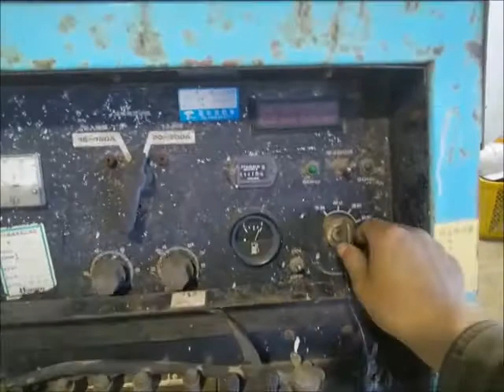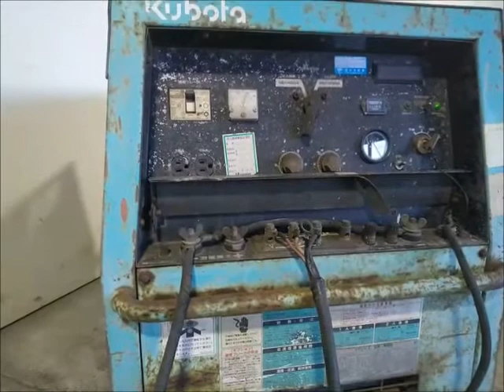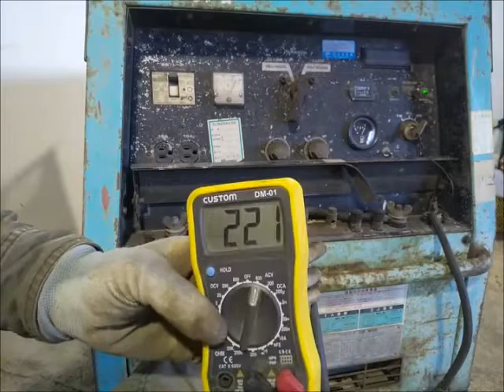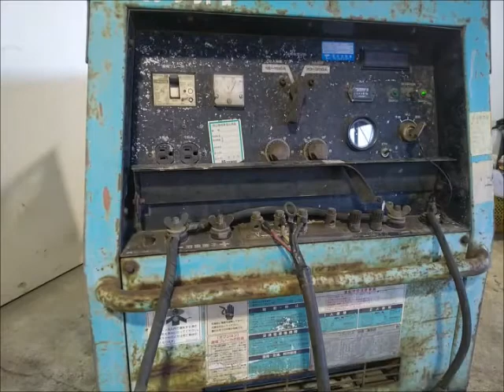◇sold◇売約済み ★商品紹介★[1168]クボタ 溶接・発電機 F300SW